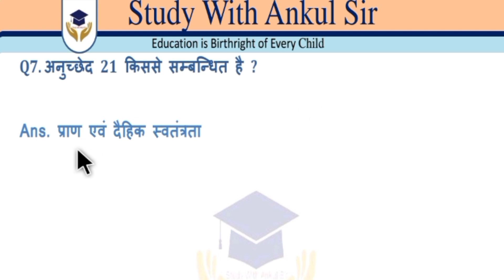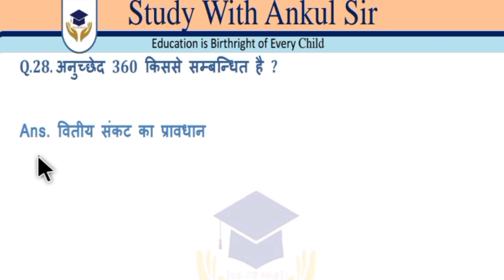Current Affairs 2024 | Daily Current Affairs in Hindi GK, GS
current affairs
upsc
current affairs hindi
study iq
gk
gk questions and answers
parcham
ssc chsl
utkarsh
recent appointments
drishti ias
adda24 7
current affairs for ssc
ugc net
gk gs
ssc cgl
state pcs
railway
ca objective
bank
world affairs
current affairs april 2024
may 2024
krati mam
static gk
sports current affairs
schemes
krati mam current affairs
national news
ssc wallah current affairs
gs
2024 current affairs
military exercise
adda247
important days
latest news
govt scheme
ipl
apsc
ashish gautam current affairs
breaking news
current affairs by ashish gautam
world news
current gk
crack exam current affair
current affairs kaise taiyar karu
25 may current affairs
australian news
apsc current affairs
25 may current affairs 2024
channel 9
the hindu
24 may current affairs 2024
current affairs questions and answers
23 may current affairs 2024
australia news
9 news australia
channel 9 news
26 may 2024 current affairs
utkarsh classes
studyiq current affairs
important assam current affairs
assam police current affairs
tet cum recruitment exam
assam police
assam current affairs questions 2024
april 2024
rajasthan current affairs march 2024 marathon
rajasthan current affairs 2024 marathon
rajasthan current affiars 2024
current kapil choudhary
april current affairs 2024
apsc current affairs 2024
aee
dao
smriti sethi and kapil kathpal
jl
hareeshacademy
aeo
hindu currentaffairs
cdpo
tslprb
currentaffirs quiz
crystal maze 2 missile
lsam 20
psa
paris olympics
t20i
odi
lakshmana tirtha
forest fire
pt. lacchu maharaj award
justice p s dinesh kumar
green nobel
admiral dinesh kumar tripathi
hudco
ireda
nfl
21 may current affairs
24th may current affairs
best teacher for current affairs
best source of current affairs
bank exam 2024
ca today
yes officer
kush pandey
ys officer current affairs
current affairs by kush pandey
22 may current affairs
bank exams 2024
bankers way
bank exam preparation
abhijeet mishra current affairs
current affairs bankers way
grama sachivalayam
current affairs by abhijeet sir
akshay sir current affairs
current affairs by akshay sir
crazygktrick current affairs
करंट अफेयर्स
current affairs by kapil sir
april month current affairs 2024
fbo
appsc group2
group2 appsc
current affairs 2024 april rajasthan
group-1
rajasthan current gk marathon kapil
rajasthan current affairs april 2024 marathon